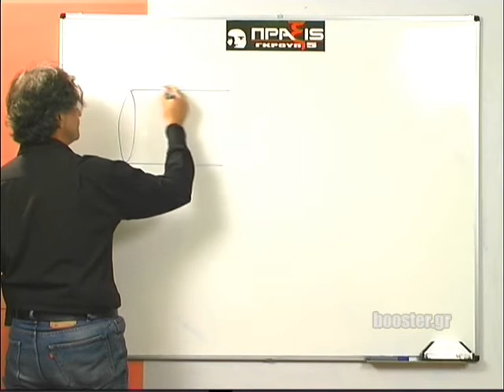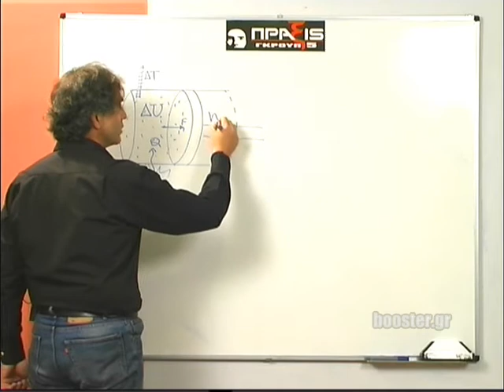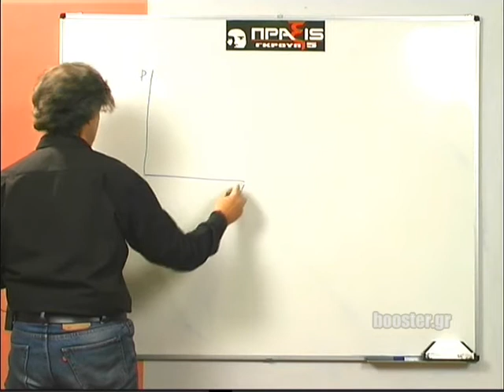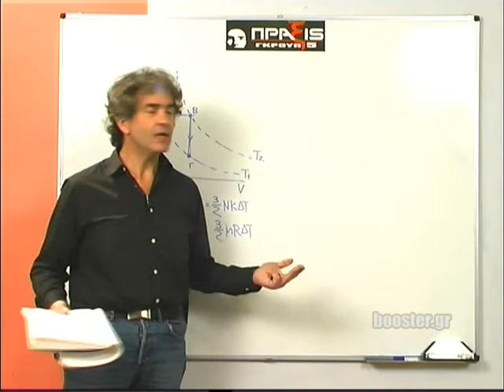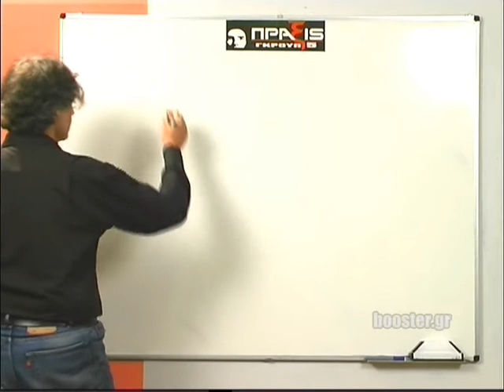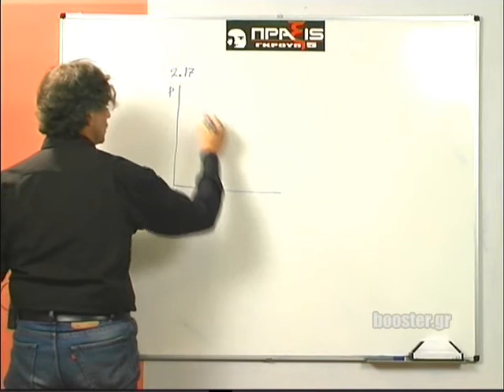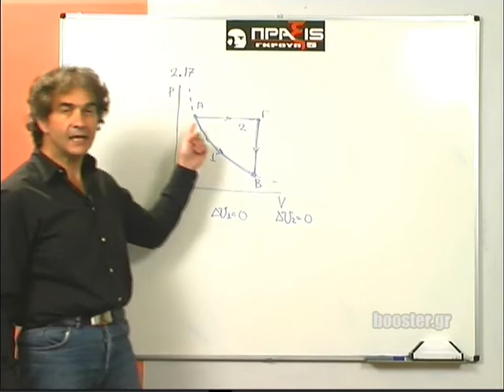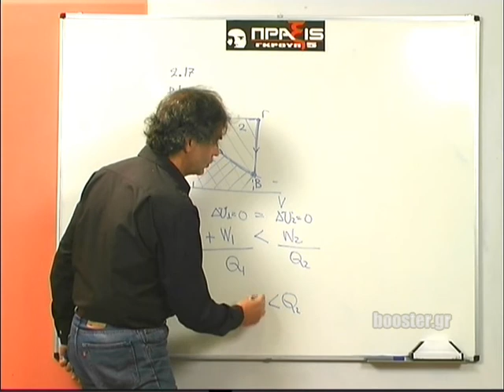Β' Λυκείου Φυσική κατεύθυνσης μάθημα 18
Β' Λυκείου - Φυσική κατεύθυνσης Μάθημα 18 Α' Θερμοδυναμικός νόμος & Ασκήσεις